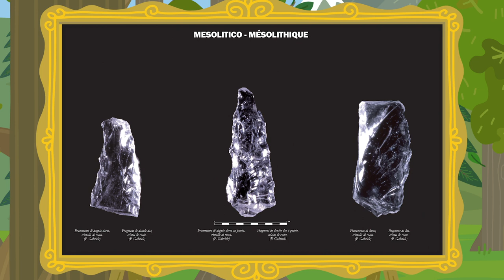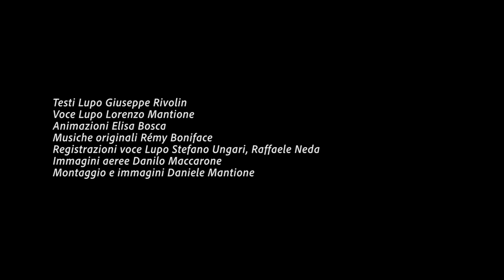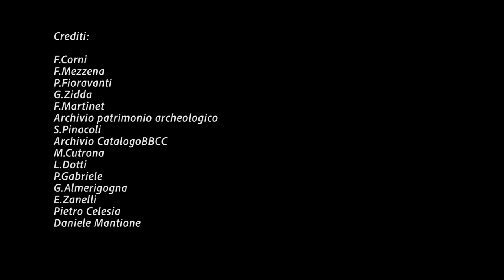EP 01 STORIA ANTICA Préhistoire et protohistoire